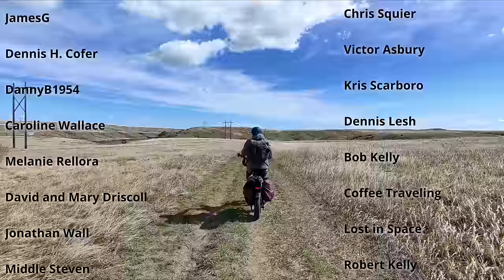Stealth Camping In Montana With Some New Gear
Finding a secluded place to camp near an urban area isn't easy, but this place served me well.  Montana can be tricky this time of year, with the weather being warm on one day and snowy the next, but I lucked out and got in a nice camping trip along the Missouri River.  Camping is all about the gear and in this video I try out some equipment that's new to me.

The gear I used in this video:
OUPES Exodus 600 power station:  Coming soon!  It will be launched on April 22nd, 2024

Improved Combat Shelter (ICS)

Hover X1 Self Flying Camera

DJI Osmo Action 4 camera

Our current top 12volt compressor refrigerators:

Setpower PT55

Camping gear:
12volt Multi Function Rice Cooker

Mailing Address:
Rick Herzog